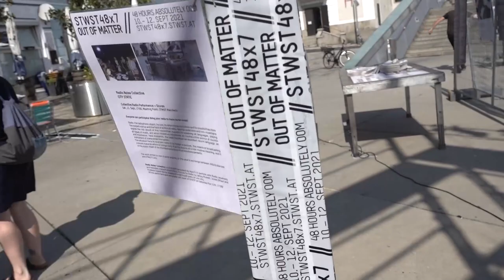Radio Noise Collective - City Static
Collective Radio Performance + Scores
Sat, 11. Sept, 17:00, Meeting Point: STWST Maindeck

Radio, the radiophonic object, its use, its extensions, its culture and its possibilities form the subject matter and the field of action of radio. Several musicians and non-musicians exploit the rich sound of this transmitter, capable of speaking all languages, playing all types of music, and which therefore represents an inexhaustible source of sounds and information. Here multiplied, the radio becomes an abundant sound language, an instrument of transversal interaction.
The situation here is reversed: radio is no longer a medium, the means of broadcasting a sound material which is foreign to it. It is the source of a new musical meaning, and it is the music itself of its intended broadcast that becomes parasitic.

Radio Noise Collective is a project proposed by Apo33 to perform with Radio receivers and everyday cracked electronics. Scores for Radio by Jenny Pickett and Julien Ottavi was displayed in different parts of Linz city.